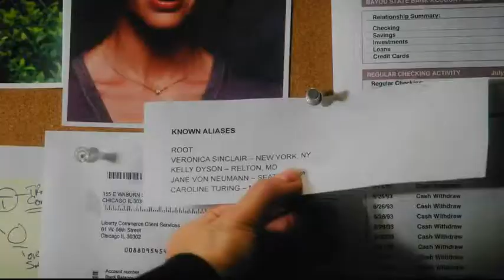R*A*W Obsession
Root is so obsessed with Shaw.

Team Raw FOREVER XD